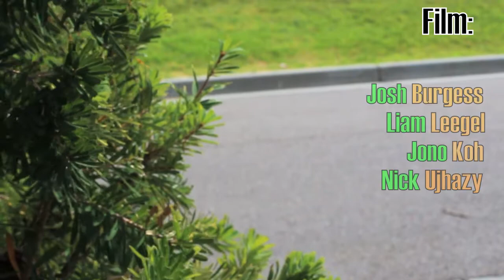Longboarding: Pat Blay Sponsor Me